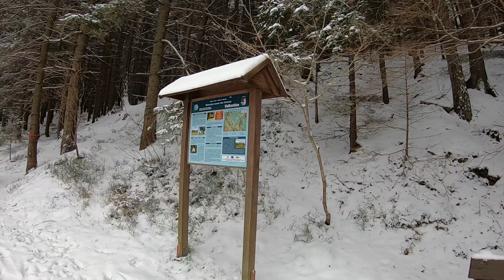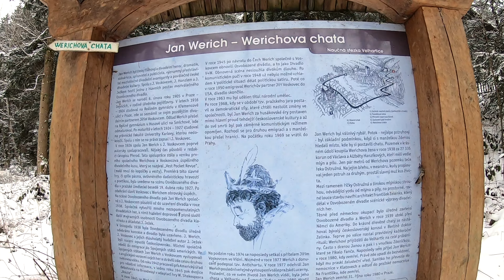Hrad Velhartice / Naučná stezka - směr - Werichova chata